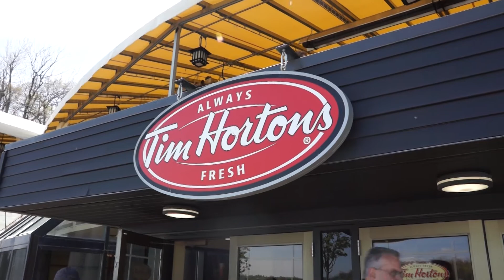Somewhere next to the Rainbow | Niagara Falls | Kanada VLOG #17 | Work & Travel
YouTuber, der aus eigenem Antrieb die obskure Kunst der Beklopptheit ausübt.

Wow.

Links mit einem * sind klare Empfehlungen von MIDONIK und müssen zwingend angeklickt werden!